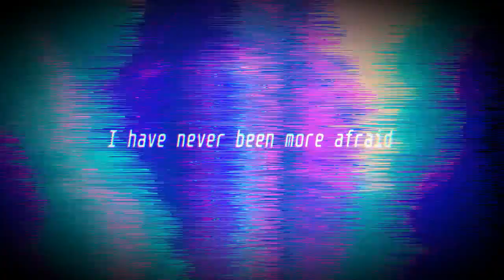3 wips/unreleased stuff + testing visuals thingy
0:00 - undesired
0:32 - delusion (ft. samurai owl)
1:12 - tachyon